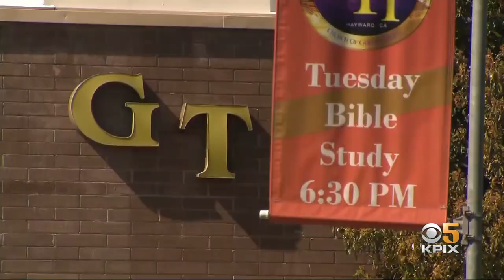COVID-19: State targeting 10 San Francisco Bay Area zip codes for COVID-19 vaccinations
State targeting 10 San Francisco Bay Area zip codes for COVID-19 vaccinations